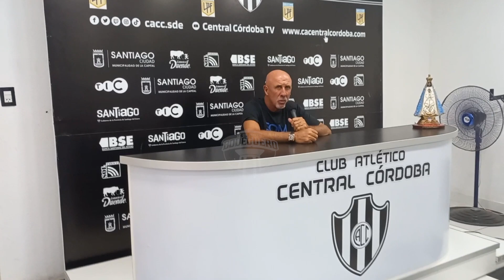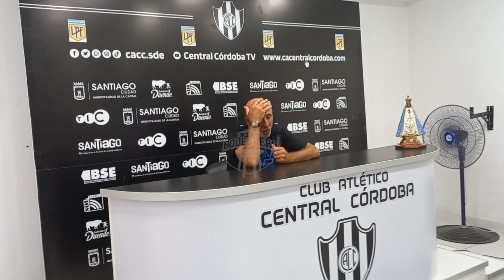REACCIÓN | CENTRAL CÓRDOBA 0-2 GODOY CRUZ | ANÁLISIS, DECLARACIONES Y MÁS.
Repasamos lo que dejó el debut de godoycruz contra centralcórdoba por la copaligaprofesional 2024 en la fecha2. El Bodeguero ganó 2-0 con goles de Tomás conechny y Pablo Minissale en contra ante el Ferroviario de Santiago del Estero. El análisis del partido, las declaraciones del encuentro y más información de lo que viene.

Hernán López Muñoz
López Muñoz
Pier Barrios
Barrios
Pier
Godoy Cruz
Lucas Arce
Arce
Cafu Arce
Maradona
Daniel Oldrá
Oldrá
Gato Oldrá
DT
Conferencia
Juan Andrada
Andrada
Franco Petroli
Pétroli
Copa Libertadores
Godoy Cruz
Tomba
Expreso
Libertadores
Copa Libertadores
Bodeguero
Debut
Fase 2
Rivales